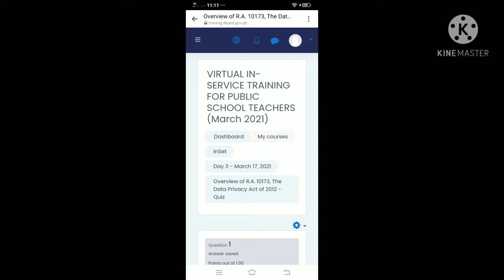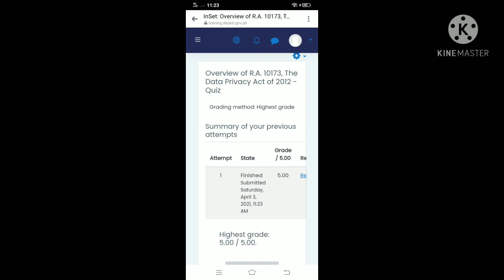DAY 3 INSET answer key ( Overview of R.A. 10173,That Data Privacy Act of 2012 Quiz )